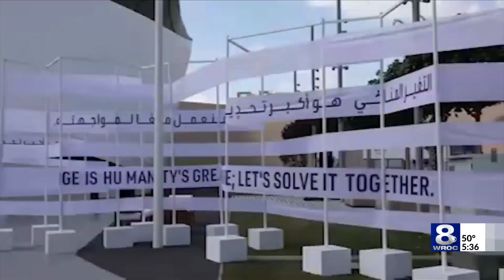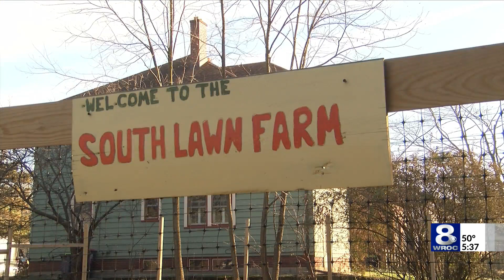New Urban Farm coming to the Northeast Quadrant of Rochester next year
On the corner of Morrill and Remington sits what is currently a vacant lot owned by the city of Rochester. In just a few short months though, it will soon be the site of a new urban farm run by the Cornell Cooperative Extension of Monroe County. According to Mike Kincaid, the Farm Manager for the group, the area struggles as a food desert for fresh produce.